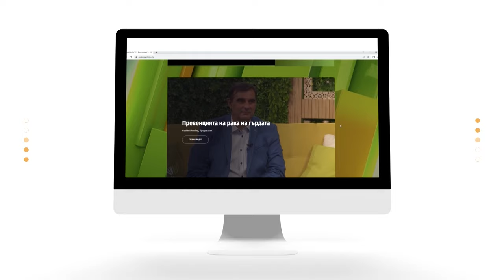Зад обектива със Слав и Хубен | Code Health TV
Ще продължим неделния преди обед с една интересна среща „зад обектива“ със Слав и Хубен – хора, които вдъхновяват, творят и обръщат внимание на детайла. Лесно ли е да създаваш изкуство, как се работи с хора и кой са предизвикателствата, пред които ги изправя професията им?